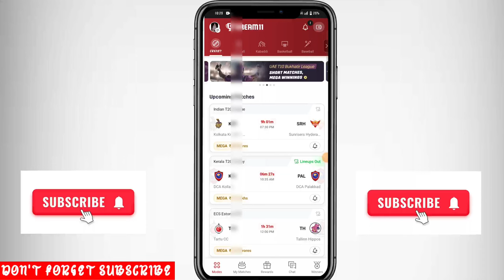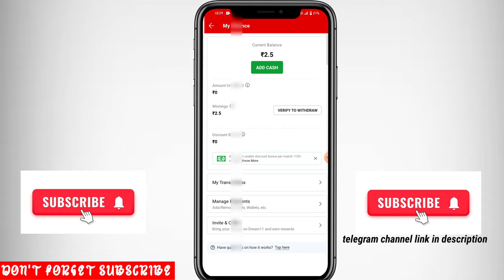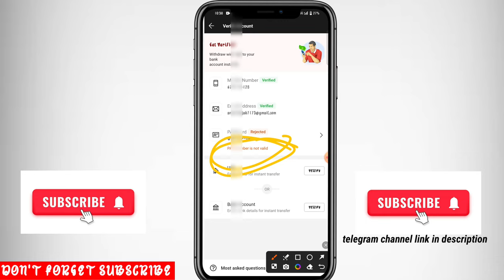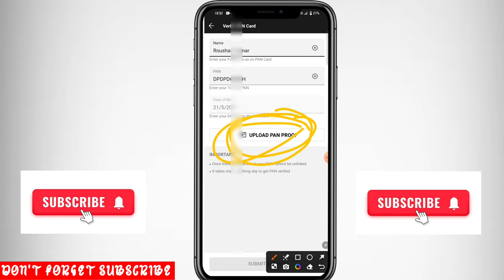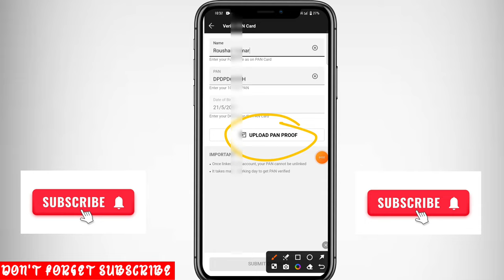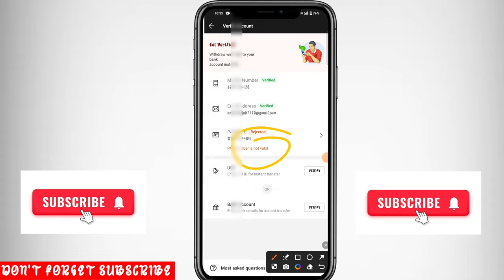Dream11 Me Pancard Rejected Problem | dream11 pan Verify problem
dream11 me pan card verify nahi ho raha hai
dream11 bank account rejected problem 2024
dream11 me pan card kaise verify kare